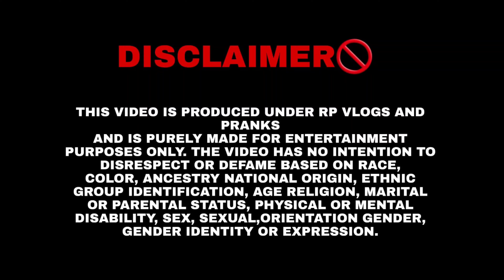Nikita K Samne Ki Dusri Ladki ko Ki Kiss💋||Prank gone Extremely Wrong 😑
Nikita K Samne Ki Dusri Ladki ko Ki Kiss💋||Prank gone Extremely Wrong 😑||@rpvlogsandpranks @nikitavlogs7406

NAME : Ravinder pal singh